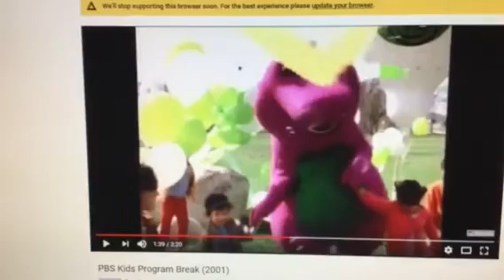Barney & Friends PBS